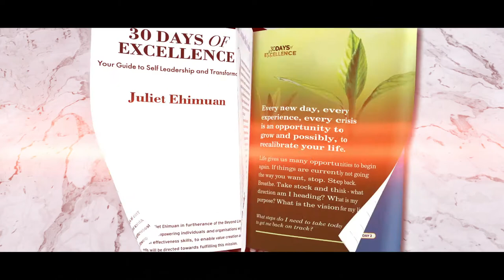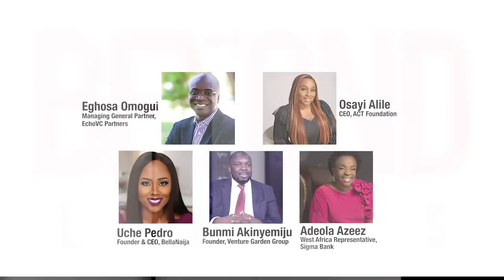Get tools for career & personal success at Juliet Ehimuan's 30 Day Excellence Series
to join Juliet Ehimuan and these industry leaders
Nigerian Ambassador to Greece, Nimi Akinkugbe
CEO, Flutterwave, Olugbenga Agboola -  (July 8th)
Wealth Management Expert & Author, Omilola Oshikoya
Executive Coach & CEO, Ecokaya, Tânia Tomé

Target Audience: Professionals, Entrepreneurs and Business leaders
Format: Weekly webinar sessions and online content
Date: 1st – 30th July